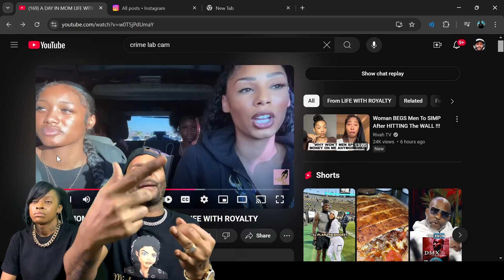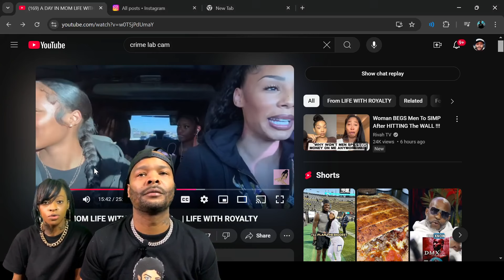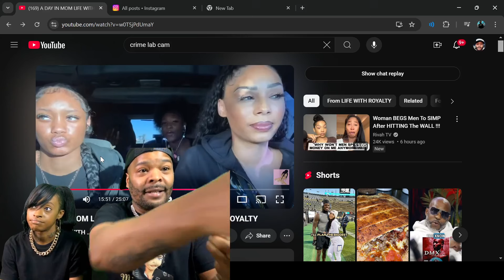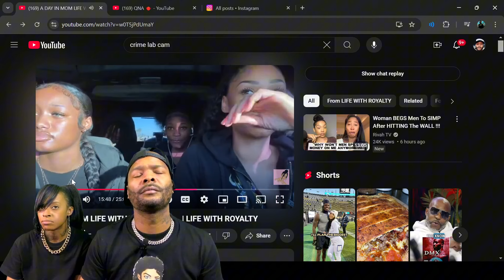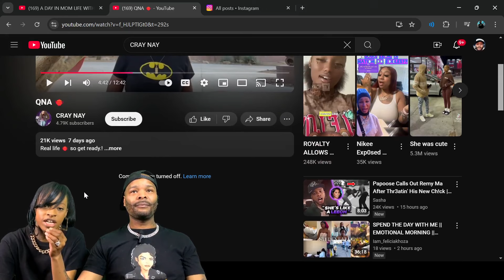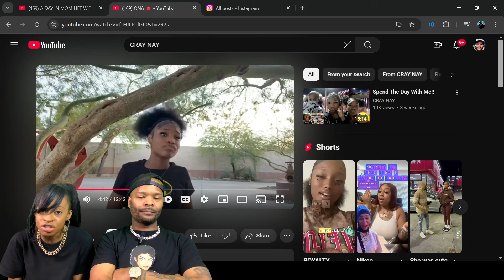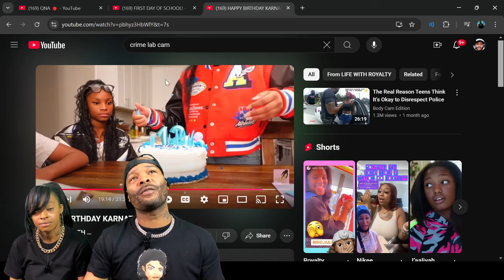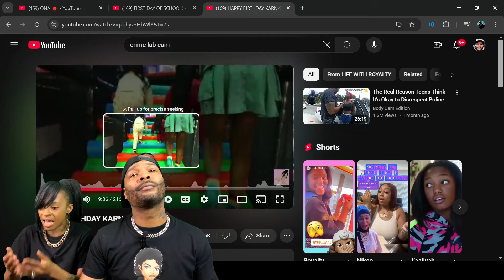ROYALTY LET HER 13-YEAR-OLD DAUGHTER NATION POP OFF AT ADULTS ON THE INTERNET